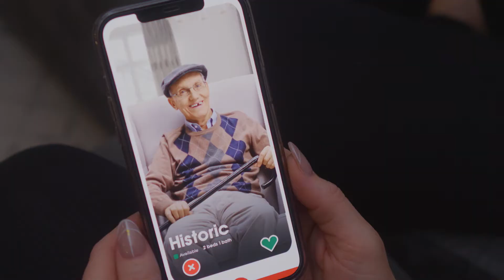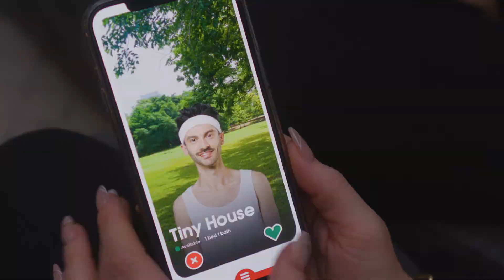Looking For Love (Grand-prize Winner - Realtor.com We Bought A House Contest)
By Zachary Murray